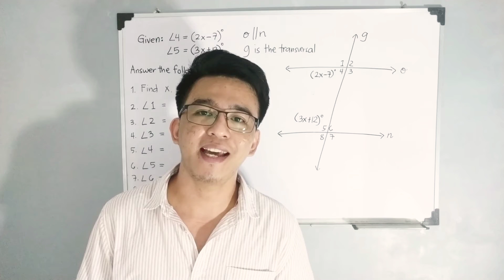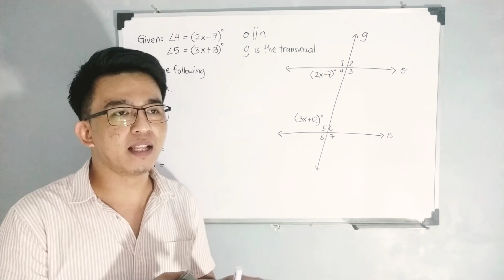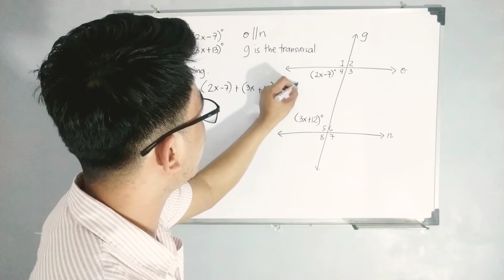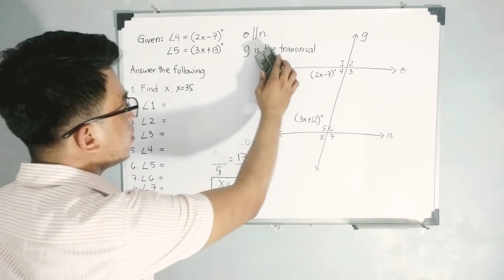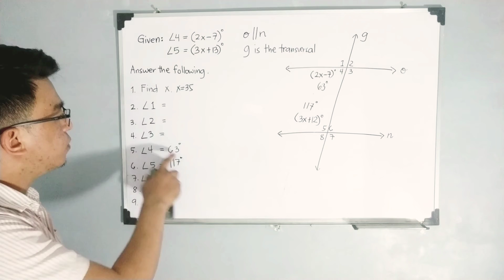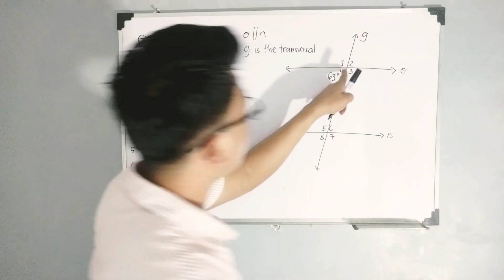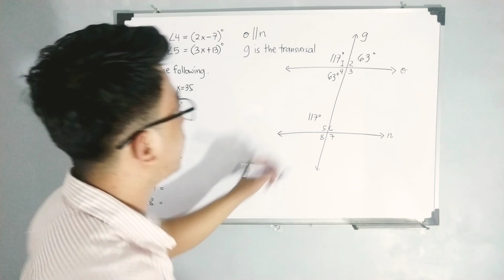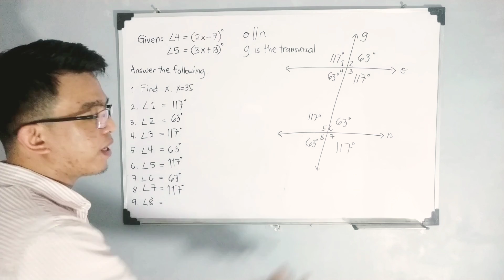Solving Problems Involving Parallel Lines Cut by a Transversal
@MathTeacherGon will demonstrate how to solve problems involving parallel lines cut by a transversal.